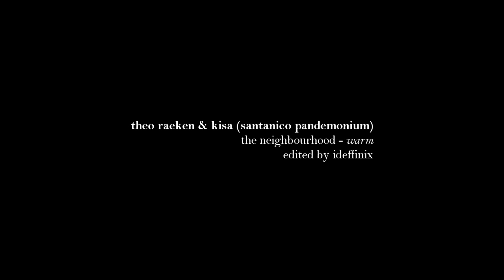theo & kisa | i'm sick of it.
it's a pretty dark storyline...i know... i even made theo a more of a sick character then he already was..but oh well, i guess i'm psychic or something cause i like it. BUT at the end i did some redemption to him and showed that he still has somewhat humanity inside of him.

any questions?

I LOVE THIS COLORING!!!
made by: SunnyVids with a little edit from xRickyRoslanx